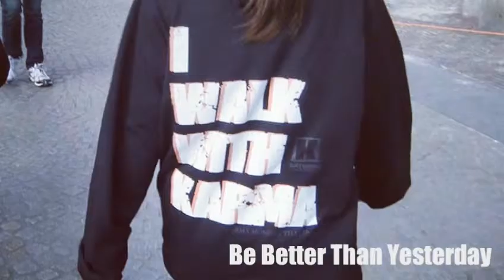BEST BOOTY HOME WORKOUT | HIGHLIGHTS | she loves butts too